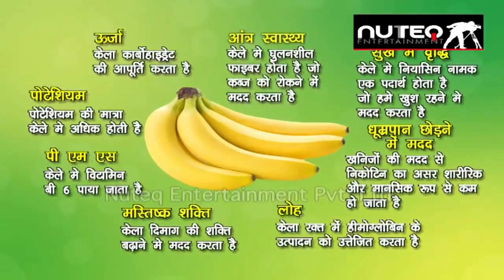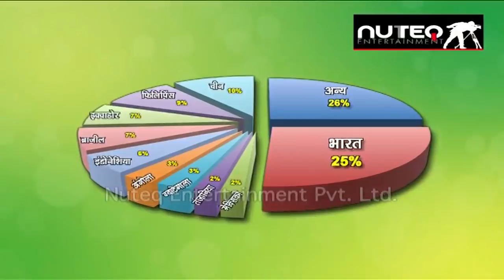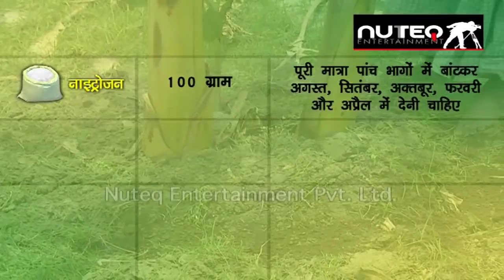Banana Farming | Commercial Cultivation of Banana | केले की वैज्ञानिक खेती से अधिक लाभ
Banana Farming in India is the success story of hard work of Indian farmers. Banana Farming Video on Commercial cultivation of banana and provides information of modern agriculture banana farming. Banana is a globally important fruit crop with 97.5 million tones of production. In India it supports livelihood of million of people. Banana (Musa sp.) is the second most important fruit crop in India next to mango.

केले की वैज्ञानिक खेती से अधिक लाभ -- केला भारत वर्ष का प्राचीनतम स्वादिष्ट पौष्टिक पाचक एवं लोकप्रीय फल है, केला की खेती के लिए किस प्रकार की जलवायु एवं भूमि की आवश्यकता होती है, कौन कौन सी प्रजातियाँ है जिनका इस्तेमाल हम केले की खेती करते वक्त करे, केले की खेती के लिए किस प्रकार की खाद एवं उर्वरक का प्रयोग हमें करना चाहिए, केले की खेती में  फसल सुरक्षा... केले की हाईटेक खेती से होती है ज्यादा कमाई, उत्तक संवर्धन से तैयार ग्रैंड नैन के केले की मांग बाजारों में तेजी से बढ़ रही है और किसान इसे पूरा करने के लिए तैयार हैं